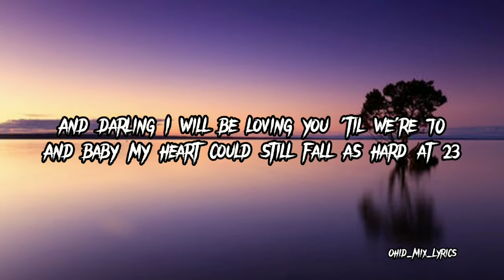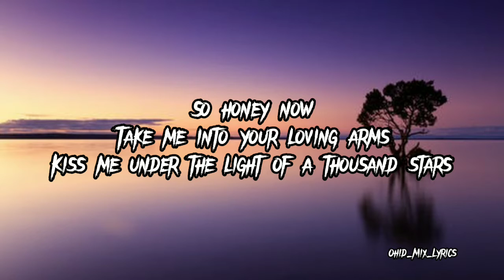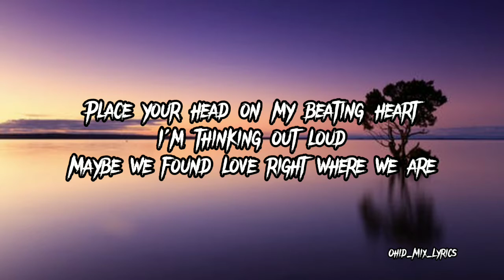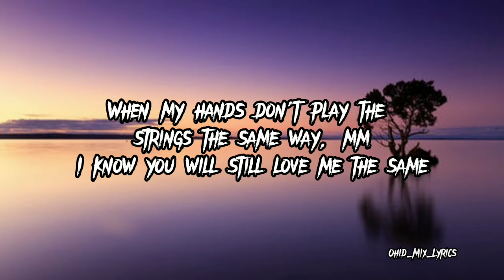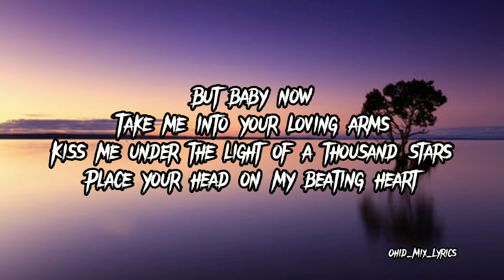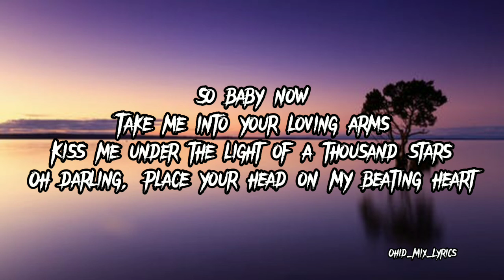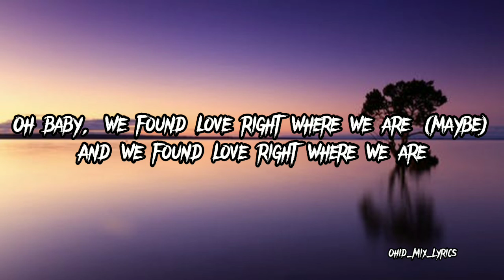Thinking out loud Lyrics song | ED SHEERAN